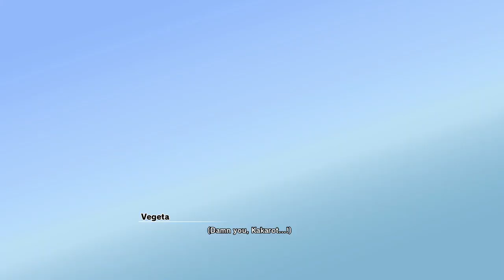Vegeta Admits That Goku Is Number One - Dragon Ball Z: Kakarot - Story Mode Cut Scene - Gameplay